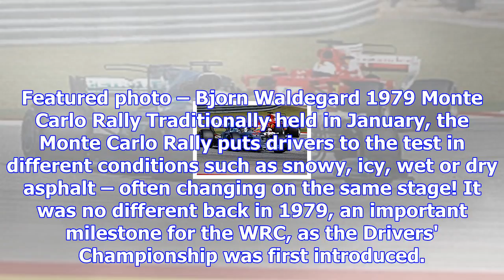Motorstore gallery star: the wrc's first drivers' champion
From now on, you can look through our exclusive photo archives, pick the photos and frames you love,...